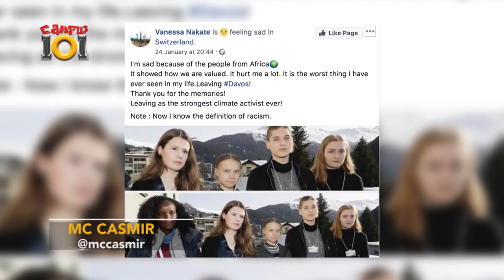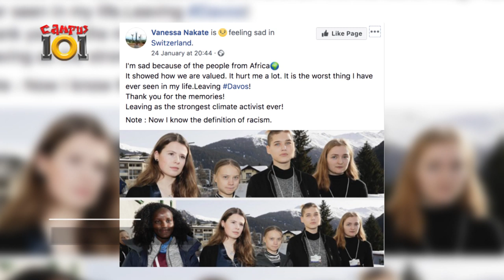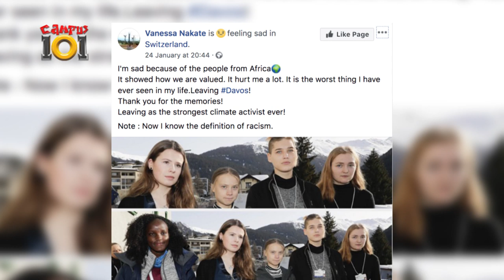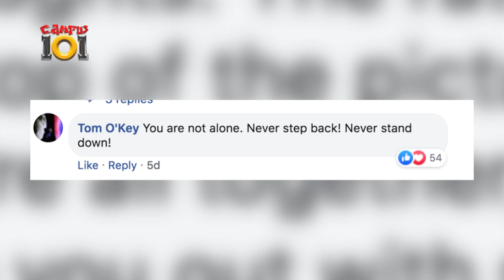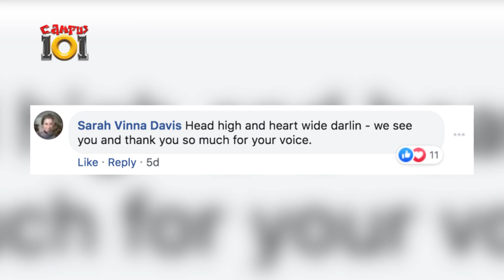Campus1O1: Are MUBS girls money minded?